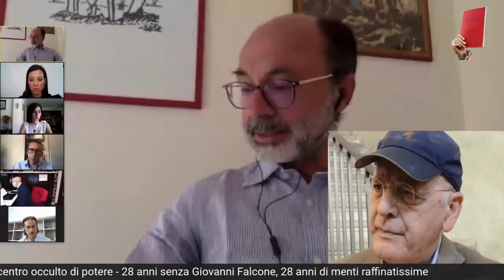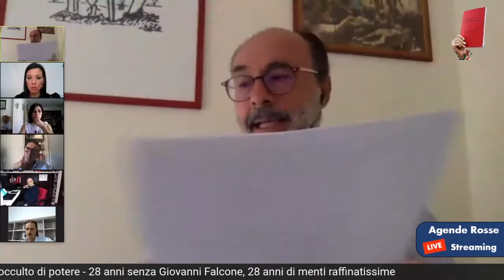{3°} 23-05-20 - Intervento dell’avv. Fabio Repici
Pubblichiamo oggi (28-5-20) il terzo intervento del convegno online organizzato il 23 maggio 2020, in occasione del 28° anniversario della strage di Capaci, dal titolo «Mafia e depistaggi: il carcere come centro occulto di potere - 28 anni senza Giovanni Falcone, 28 anni di menti raffinatissime».

Questo video contiene l'intervento dell’avv. Fabio Repici, avvocato di familiari di vittime di mafia e coautore del libro «La Repubblica delle stragi»